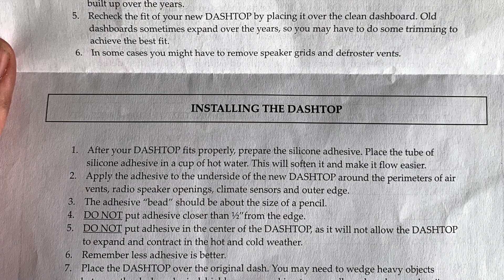Toyota Land Cruiser FJ60 Dash Cover/Dash Cap | How-To Install Video | Gription Gear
Hey Griptioneers!

Welcome to Gription Gear! Gear that GRIPS you!

We love the great outdoors and awesome technology that enhances life as well as the outdoor experience. Here we share unboxing videos and product reviews of our favorite outdoor gear and tech gadgets, photos and videos of gear in action, and reviews of our favorite hikes in Utah and other cool places.

We want to hear from you! COMMENT with questions, or with video ideas (outdoor gear or tech gadgets to review, places to go, Utah hikes, outdoor adventure ideas, and anything else)!

-Your Fellow Griptioneers!

All videos were filmed using iPhones
Edited by Dan Jenson in iMovie with a MacBook Pro :)